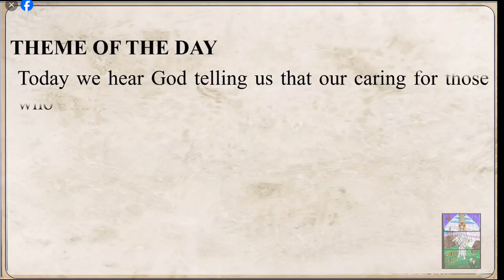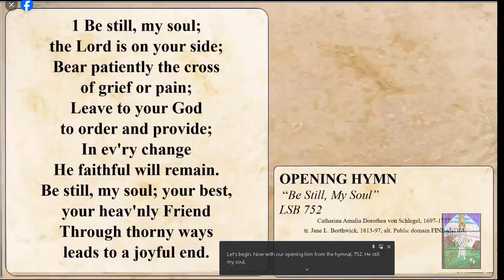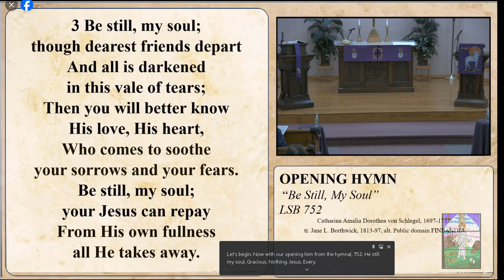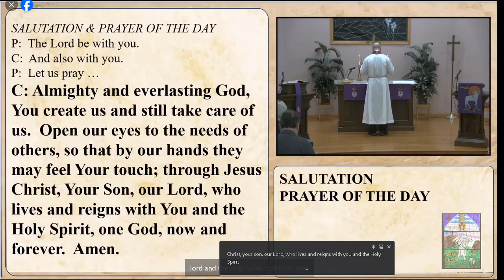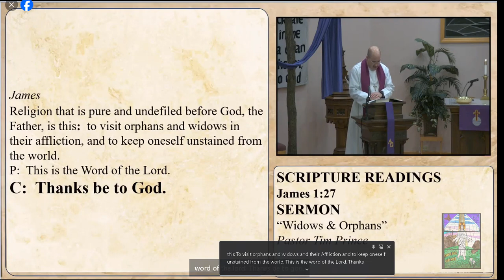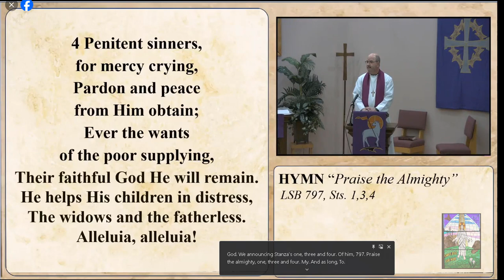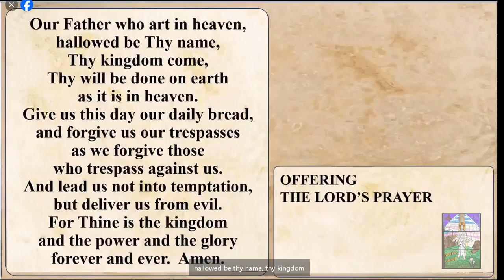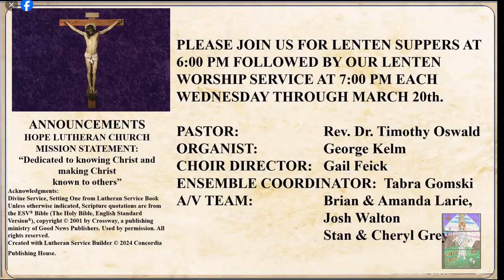February 28th, 2024 Wednesday Lenten Service #3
Pastor Timothy Prince presiding
2024 Feb. 28 Midweek Service 3
LCMS
Creative Worship for the Lutheran Parish, Series B, Quarter 2.